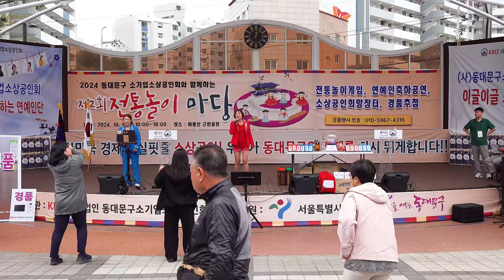제2회 전통놀이 마당 가수#연혜주 사랑했었다 푸른시절(김만수 원곡)눈이큰아이(버들피리 원곡)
영상   이 너무 좋아 올려봅니다
영상 너무 잘 찍어  주신 조재일 원장 님 너무 감사합니다